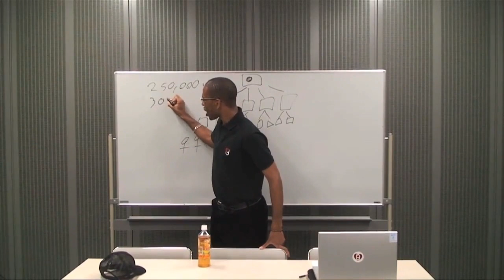How to get an English teaching job in Japan by the Rhyming Gaijin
Getting an English teaching job is one of the best ways to get your new life started in Japan. In this video we talk to hip hop artist Rhyming Gaijin about how he got his job in Japan and his experiences in living here.